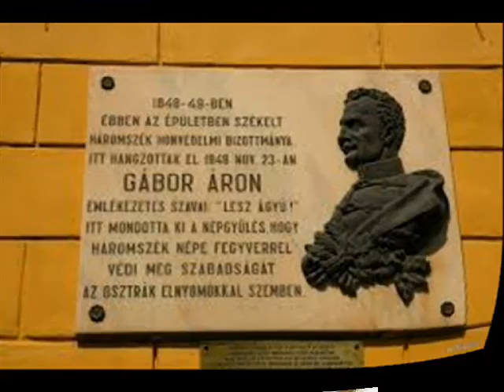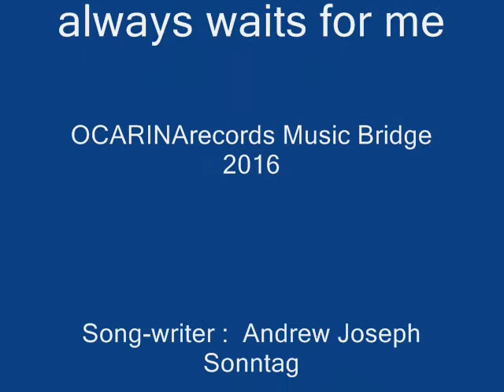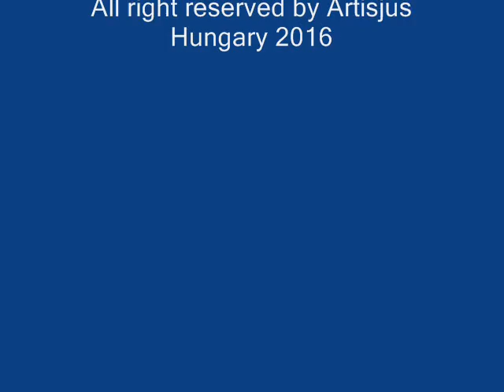Transylvania always waits for me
OCARINArecords Music Bridge
Song-writer: Andrew Joseph Sonntag